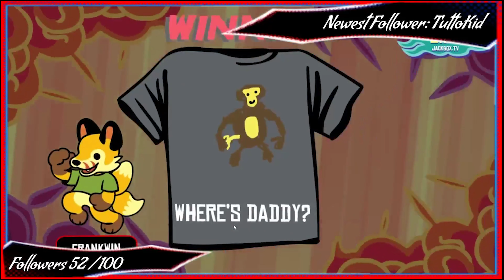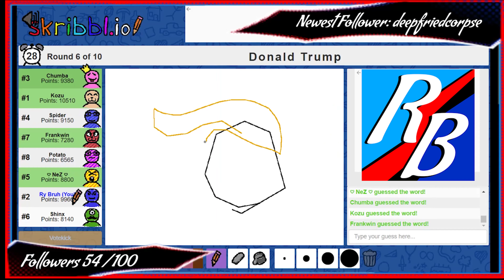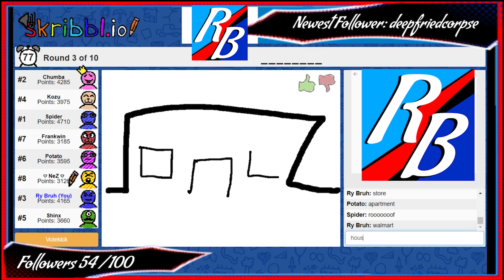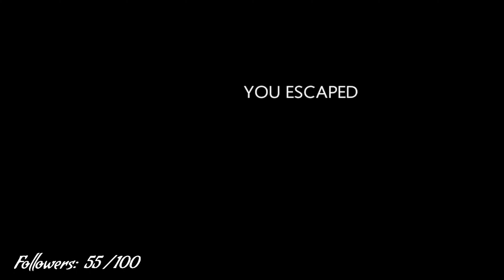The Very Best of Ry Bread (Year 1)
So yeah...

Thank you all so much for an amazing first year! I may not have grown a ton but I have learned so much about editing, streaming and networking just from my first year of uploading content onto the internet!

I also met so many new people who I have become super close with and have helped me grow and also realize some stuff about myself as well!

Again, thank you so much for an amazing first year! Here’s to many more!!!

Come see the funnys happen on stream!

Where all the magic happens!

Music used in video:

Blippy Trance
Werq
Basic Implosion
Android Sock Hop
Aerosol of my Love
Jazz Brunch